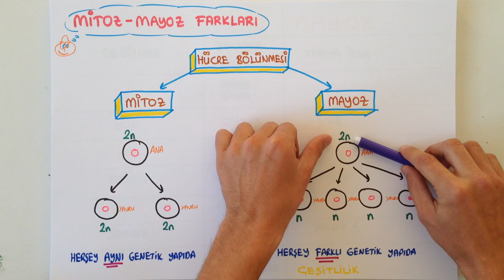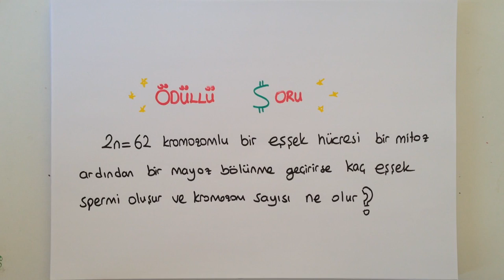MITOZ - MAYOZ FARKI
TEOG konusu olanMİTOZ-MAYOZ FARKI konusunu 10 dakikada Tonguç'la akılda kalıcı örneklerle öğrenmeye ne dersin?

Sınavda karşına çıkacak olan soruları kaçırmamak için hemen Tonguçla, eğlenerek öğren! :)

Okul müfredatına uygun, Meb'e uyumlu tarih dersi videolarımızı Tonguçlamalısın!